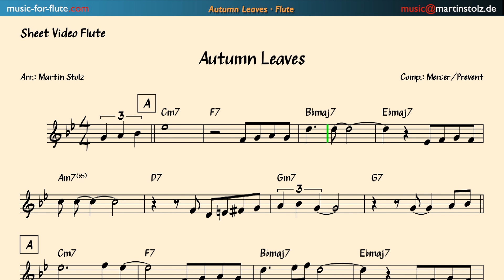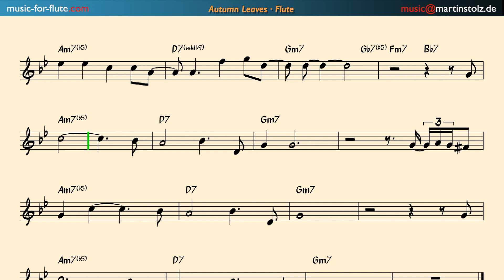How to play "Autumn Leaves" in a Latin version with your flute!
Play "Autumn Leaves" in a smooth Latin version with your flute! included is a solo transcription for flute.